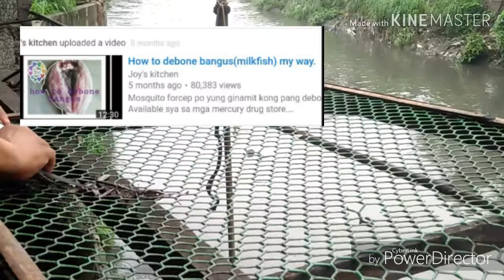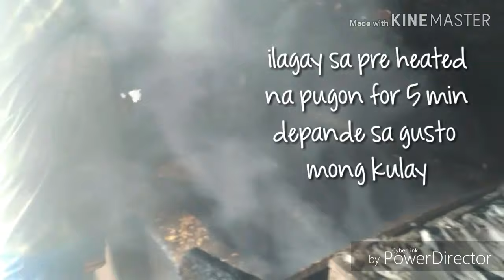How to make Boneless tinapang bangus / Tinapang bangus / joy's kitchen